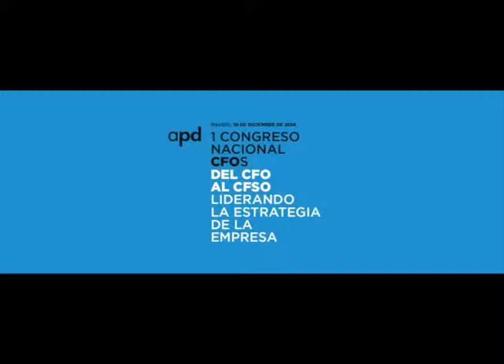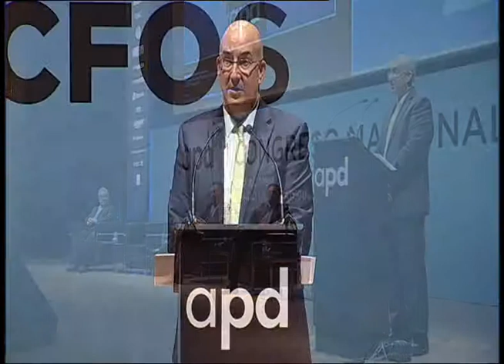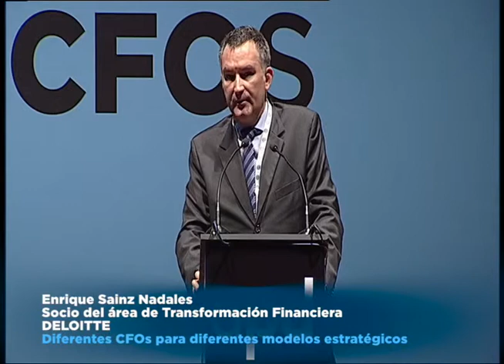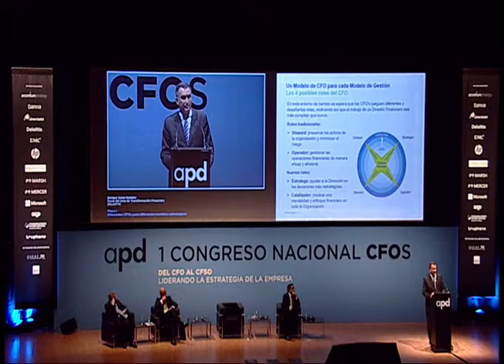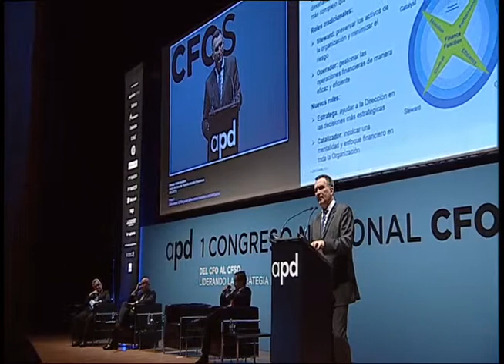1 Congreso Nacional de CFOs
Mesa 1 Diferentes CFOs para diferentes modelos de negocio
Del CFO al CFSO "Liderando la estrategia"